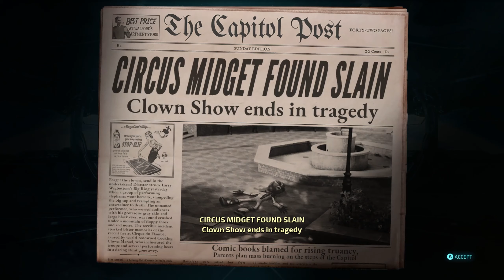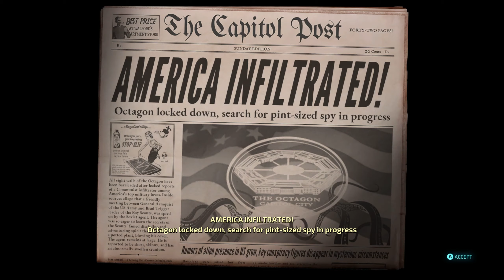Capitol City Carnage - Destroy All Humans! Remake - Episode 16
There's a swingin' town I know called...Capitol City!